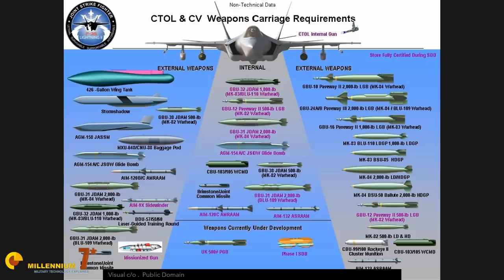The RUSSIANS may have a COUNTER STEALTH STRATEGY that works... and no A2/AD bubbles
The Russian strategy is often depicted as an A2/AD bubble based strategy. There is nothing of the sort in Russian military thinking. Their approach in countering principally stealth but also cruise weapons and other NATO systems, is different.

This video has a Michael Kofman's blog post on his Russian military blog
as the main source.
However this is MY interpretation and the errors, if any, are mine.